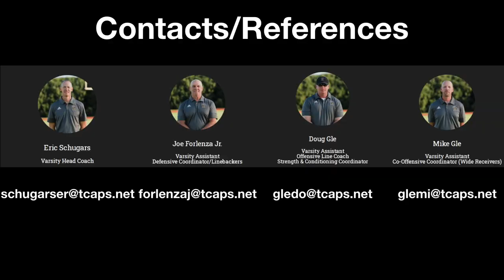Jackson Dobreff (2024) CMU 7 v 7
Jackson Dobreff attends a 7 v 7 contest at Central Michigan University.

Jackson Dobreff plays football at Traverse City Central High School, graduating class of 2024.  Please contact Eric Schugars, Varsity Head Coach at ; Mike Gle, Varsity Assistant, Co-Offensive Coordinator (Wide Receivers) at ; Doug Gle, Varsity Assistant at ; or Joe Forlenza Jr. Varsity Assistant, Defensive Coordinator/Linebackers at .